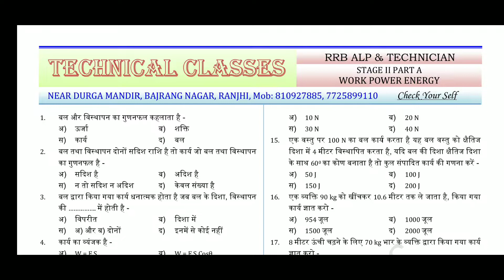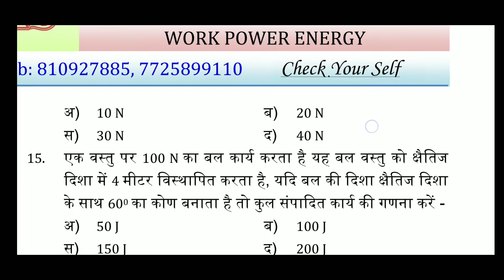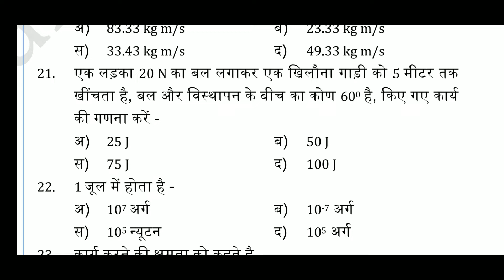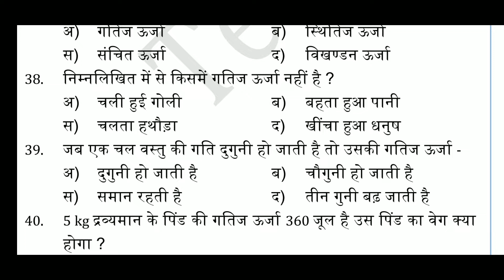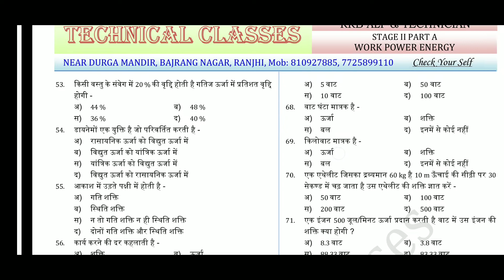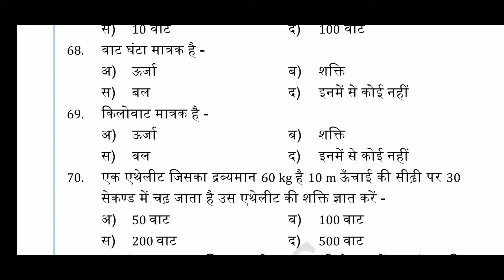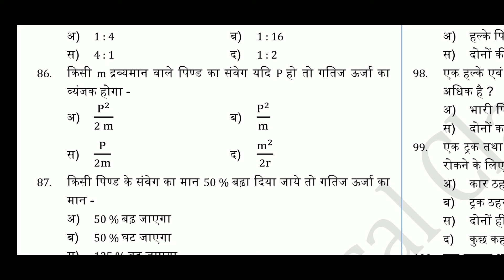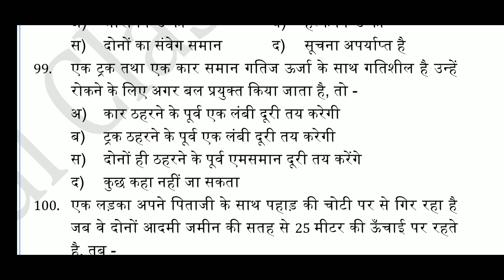General science MCQ WORK POWER ENERGY SET No1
General science Work Power Energy Set no 1